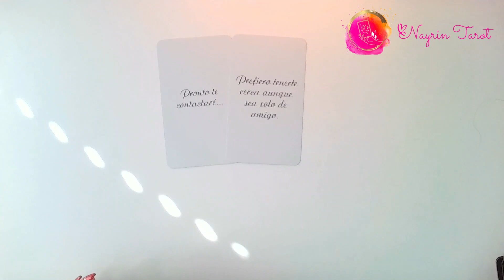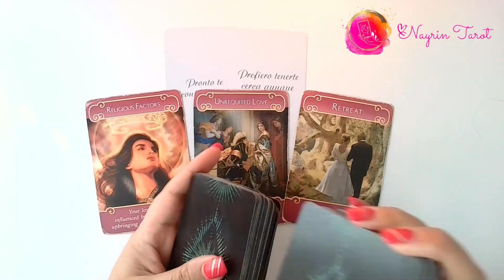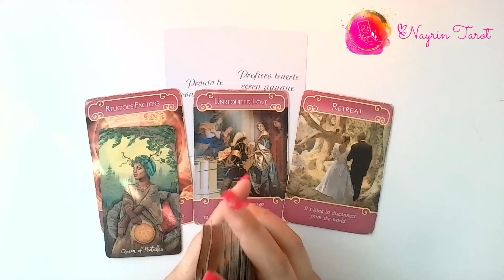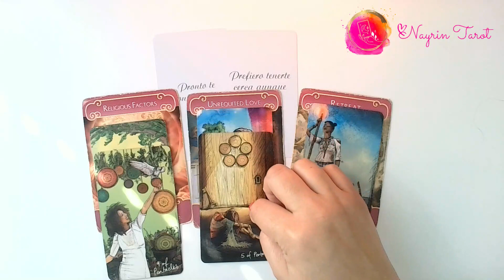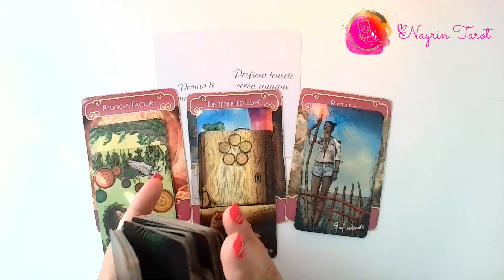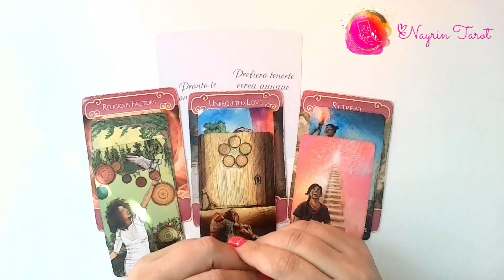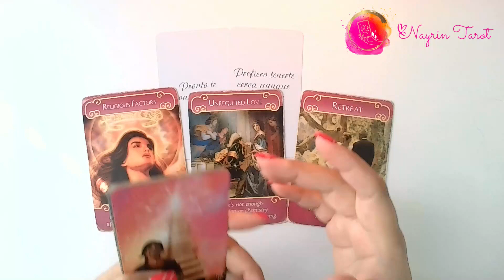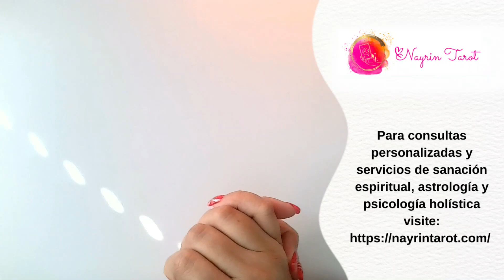💜 ACUARIO ♒: Te contactará, Pero esto bloquea la conexión.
Si tienes tu Sol, Luna, Venus o Ascendente en Acuario, vamos a averiguar qué siente tu persona especial hacia a ti, sin fecha específica. Cuando llegues aquí, has llegado porque tus guías te han traído, y hay un mensaje que quieres que escuches que te ayudará a entender tu situación.

*Por 15 días solamente, obtén mi taller sobre la dinámica de las llamas gemelas *GRATUITO

EXPIRA: DICIEMBRE 22, 2022.

TRIBUJANUS.com